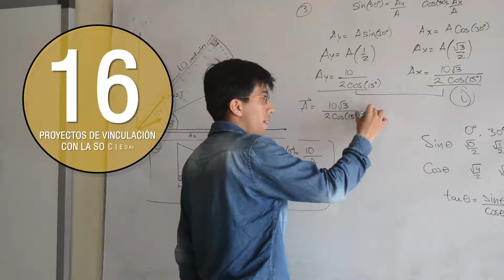Plan Integral de vinculación con la sociedad 2022-2023.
El presente Plan Integral de Vinculación con la Sociedad tiene como propósito el guiar la función sustantiva de vinculación de la UITEY durante el período 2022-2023 para lograr un impacto positivo en la colectividad y sociedad ecuatoriana.